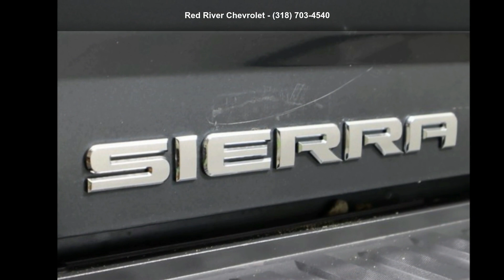2018 GMC Sierra 1500 Denali - Red River Chevrolet - Bossi...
For Sale in Bossier City, LA 71111

2018 GMC Sierra 1500 Denali, Gray, Backup Camera, Remote Start, Cruise Control, Steering Wheel Controls, Keyless Entry, USB / AUX Ports, Bluetooth-